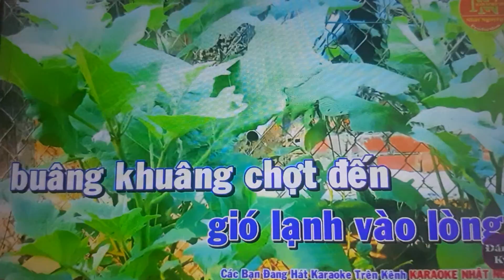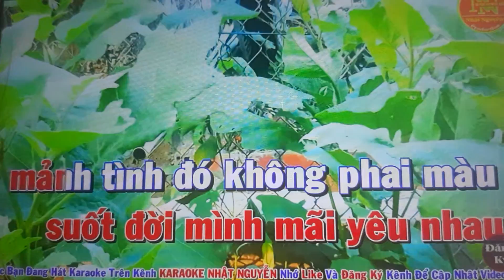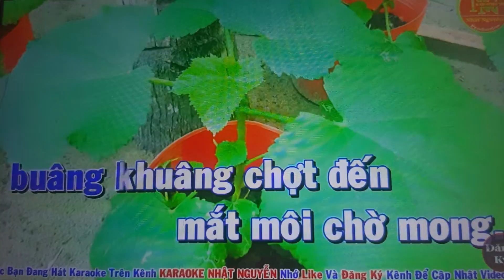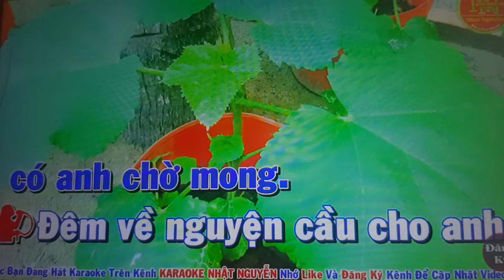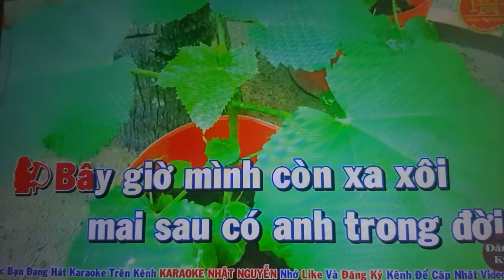Nguyện cầu trong đêm karaoke thiếu giọng nữ